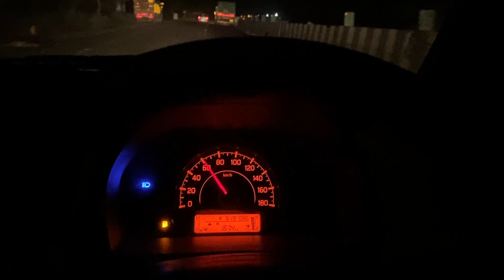Delhi to Rishikesh | River rafting point in Shivpuri Maja aa gaya Ganga me Naha ke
Road trip to Rishikesh with wagonr